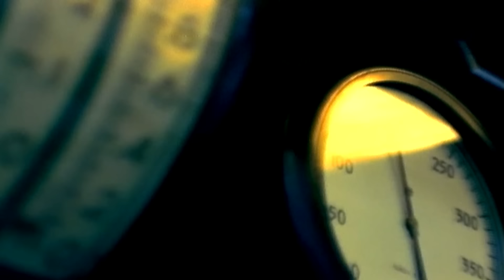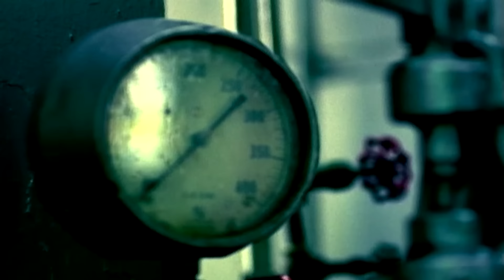Rah Digga ‎- Tight (Official Video) [Explicit]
Rah Digga ‎- Tight (Official Video) from the 2000 album 'Dirty Harriet'.

🎙️ New Episodes of People’s Party with Talib Kweli every Monday 9AMet/6AMpt.

Lyrics:

Yeah, Rah Digga.. Flipmode, Outsidaz
Sh*t tight, down to the coochie
Yeah, check it
And I say what's tight
cause a sista write rhymes all day and all night
Dwellin South of the Hudson, New Jerusalem
in seclusion, using fake pseudonyms [I'm true bad]
Mind travels like a skitzo on two tabs
with doo rags hangin from my pockets
[Me] Me, the rap bitch that goes back to pediatrics
Early left rappers like you were straight vexin [So]
So recognize, I make a n*gga eyes come alive
off of five two fives; disguise the camouflage
I shoot a virus out of my spirals with mad priors
for takin mad n*ggaz titles!
Wetter than a resevoir; lurking in the bushes
striking blows like Chesamar(?) code-name Hasana
Warmer than a bomber, hotter than the region of Ghana
Get loot like that Trump bitch, Ivana
Now, who be writin rhymes all night
Rah Digga in tha house and plans is tight
[Tight] Peace to the ones that don't bite
Rah Digga in the house and my plans is tight
A black QUEEN, ya best believe my black jeans won't say Paco
I swing to the Vill' for some waffles and some beef falafel
Rap very tight liquor got me DIFFERENT
Dirtier than an overseas shipment of ki's
I write these TIGHT BUTTAS, creme de la GUTTAS
Call me Sheik Digga
Plotting over loops like the eight figures
Baby I'm hard, represent the feminist God
[What?] that gets blunted - watch rhymers runneth, over
See me in the camel Range Rover
[Chop] And I won't stop for Jake
And keep heat by the waist for those that playa hate
[NOW] Show you the way to blow, better than I tell you
Word to my beeper and my cellu-lar [What?] Polo curls
Diggin all the rapper's sh*t like they go-go girls
WHO THE TIGHTEST? I rock with laryngitis
Gold's good for Midas, but I want the highest
So don't try me cause I be the bitch [I swear]
I'll leave you twisted like a thug with blonde hair
[Yeah] I blow up the spot like Dennis Scott
Go forward, your chance of defeatin me is morbid
'cause I get you open like the comin of the Pope
when I group sh*t tighter than a 3 piece suit
[Peace, peace] Peace to n*ggaz I rhyme wit
My Outsidaz correspondents be more fluid than embalmin
[We pros] I decompose, any rapper to the bone
Down to they X and why chromosome
So SEE MY NAME tagged in bold or italics [Bow, bitch]
'cause I'll be the only one salvaged
Number one imported like Beck's
Tighter than three or more heads in a CRX
Tight, tight, aight?
And the plans is tight
Tight, tight.. TIGHT!
Tight, tight aight?
Tight..
[Busta] One, two, three, BO!